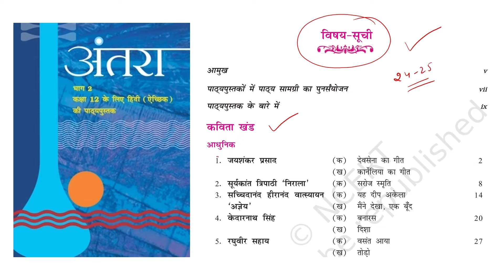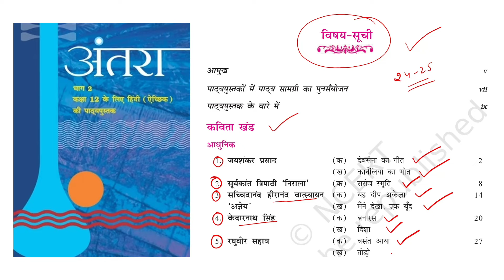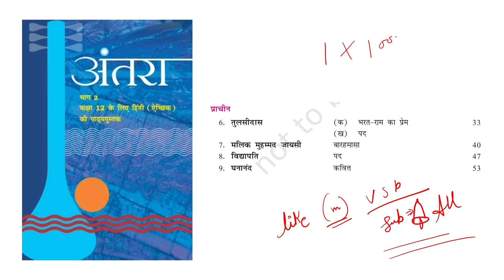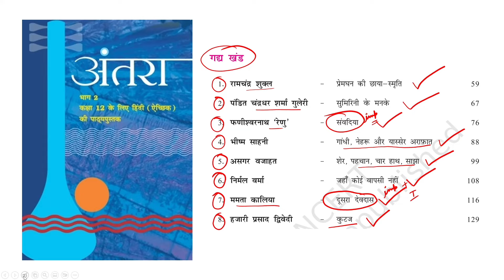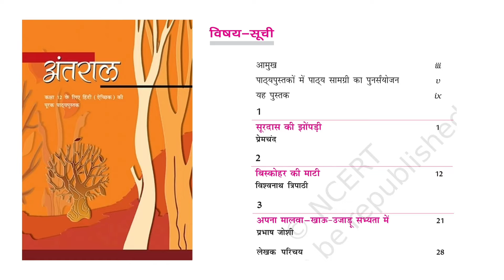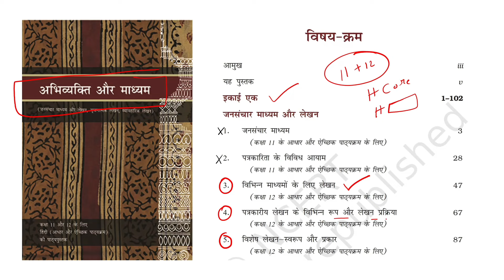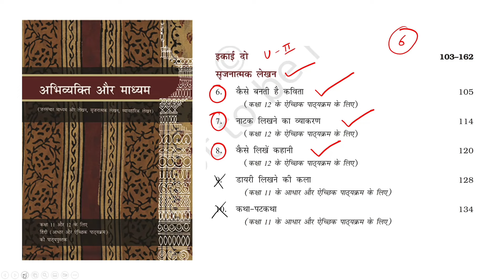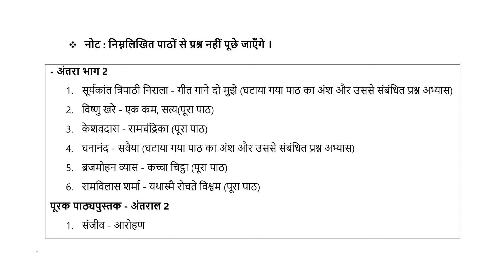class 12 hindi syllabus 2024-25 | class 12 hindi syllabus 2024-25 cbse | new syllabus 2024-25